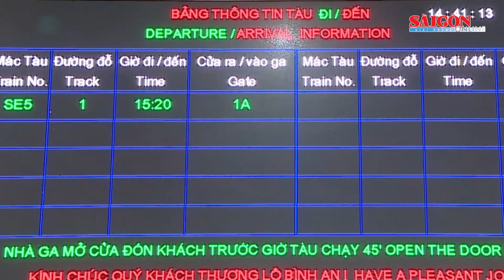Mở bán vé tàu Tết Giáp Thìn 2024 từ ngày 20-10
Sáng 12-10, Công ty Cổ phần Vận tải đường sắt Sài Gòn thông tin, kế hoạch chạy tàu Tết Nguyên Đán Giáp Thìn 2024 sẽ tính từ ngày 26-1 đến hết ngày 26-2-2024.